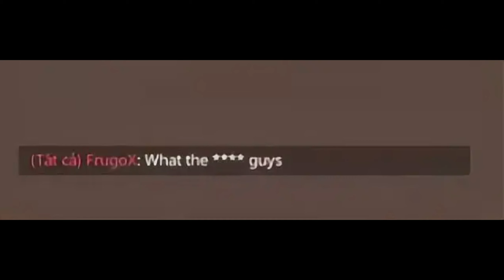Bồng lai tiên cảnh trong valo đần :)))